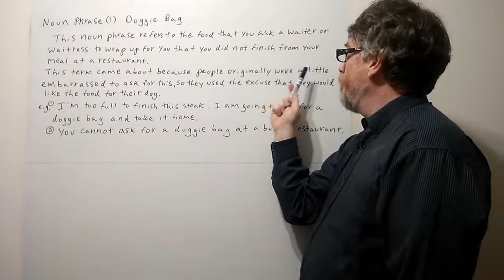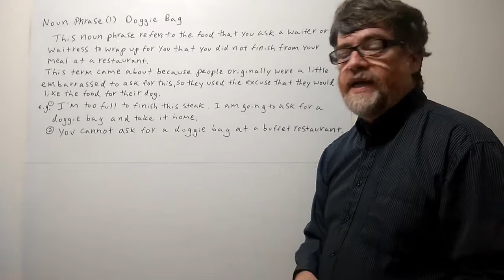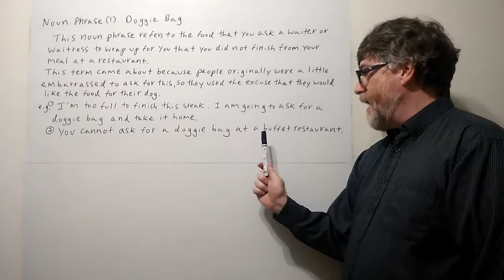English Tutor Nick P - Noun Phrase (1) - Doggie Bag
In this video we discuss the meaning and use of the phrase 'doggie bag, ' and how it came about. You can use the captions to view all the words in this video.